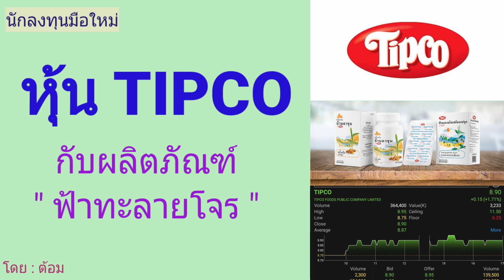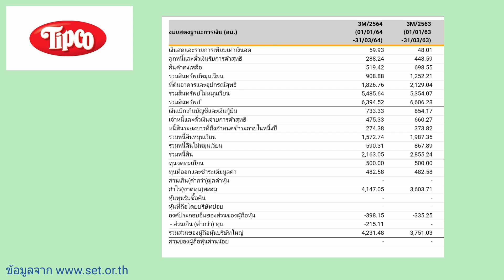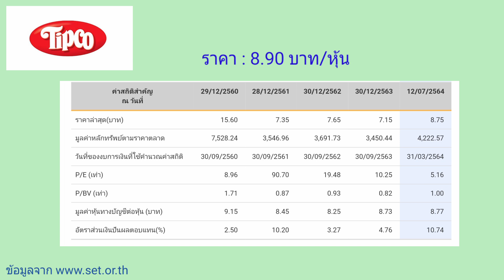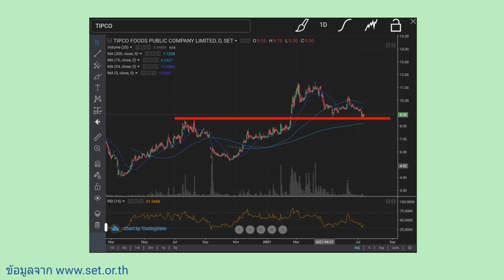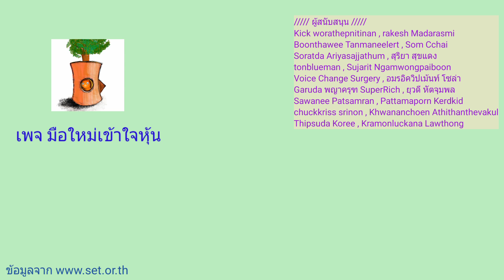EP.190 (ปี 64) หุ้น TIPCO กับผลิตภัณฑ์ " ฟ้าทะลายโจร " [ นักลงทุนมือใหม่ ]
หุ้น TIPCO กับผลิตภัณฑ์ฟ้าทะลายโจร

Kick worathepnitinan
rakesh Madarasmi
Boonthawee Tanmaneelert
Som Cchai
Soratda Ariyasajjathum
สุริยา สุขแดง
tonblueman
Sujarit Ngamwongpaiboon
Sawanee Patsamran
Pattamaporn Kerdkid
chuckkriss srinon
Khwananchoen Athithanthevakul
Thipsuda Koree
Kramonluckana Lawthong